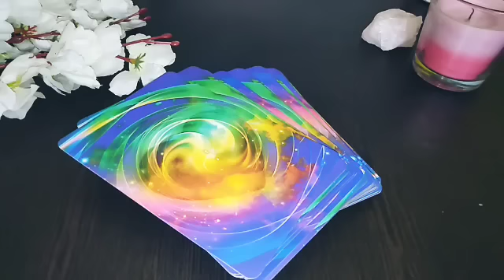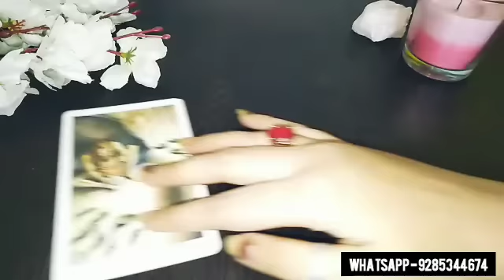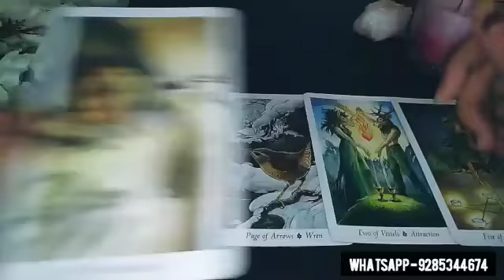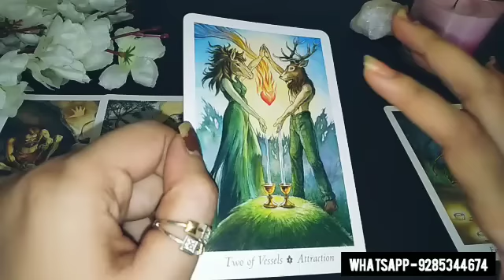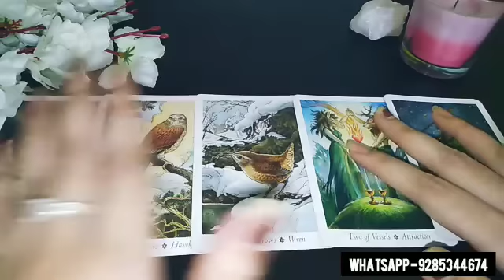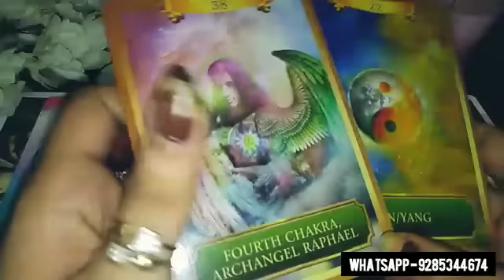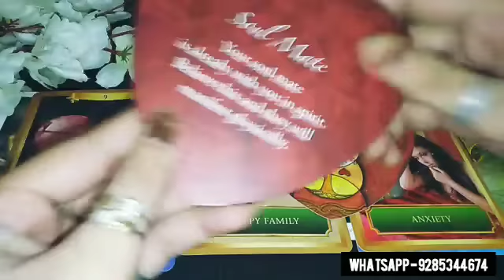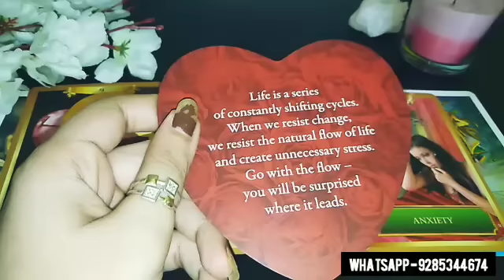UNKI BHAVNAYE IS WAKT APKE LIYE KYA HAI? 🥰❤️ HIS/HER CURRENT FEELINGS - HINDI TAROT READING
Hello everyone..

😇💞 BOOKINGS ARE CLOSED FOR PAID PERSONAL READINGS FOR NOW.. 👇👇
1)FOR PAID PERSONAL READING BOOKINS

❤️ BOOKINGS ARE OPEN FOR THIS 👇👇
2) FOR ENERGISED CRYSTALS & TAROT CLASSES CONTACT -

NOTE - ALL THE CONTENT INCLUDING PICTURES, POSTS, VIDEOS, THUMBNAILS ETC BELONG TO THE OWNER OF  CHANNEL AND SHOULD NOT BE USED WITHOUT CONSENT.. PIRACY IS TOTALLY UNACCEPTABLE AND MAY LEAD TO LEGAL ACTION FROM THE OWNER'S SIDE..